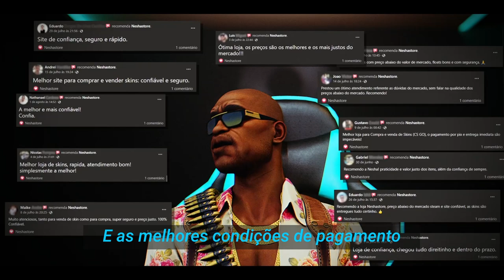OS MELHORES MOMENTOS DO RMR DAS AMERICAS!! (Gaules)